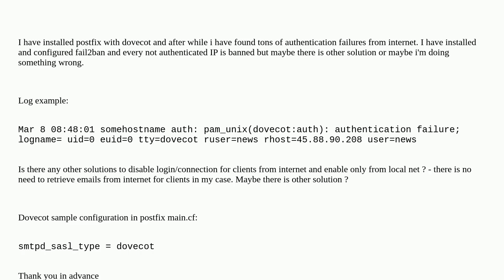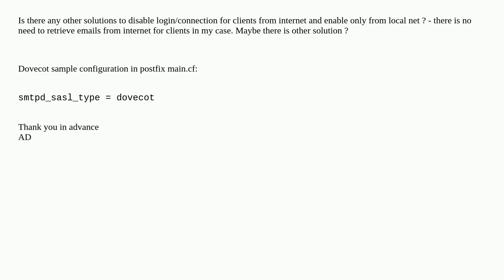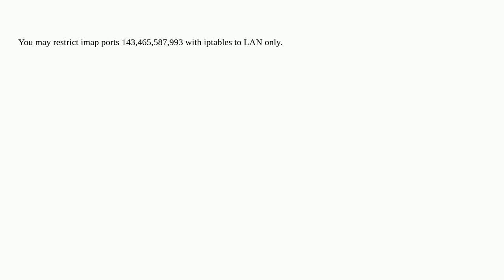postfix with dovecot : many authentication failures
A special thanks goes out to the community

  postfix dovecot